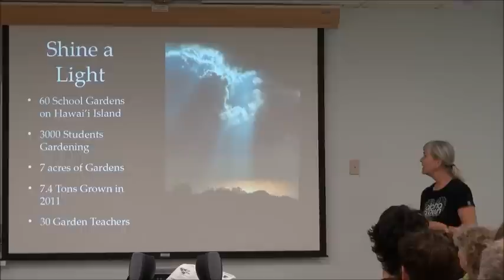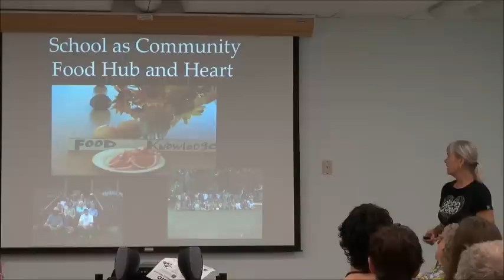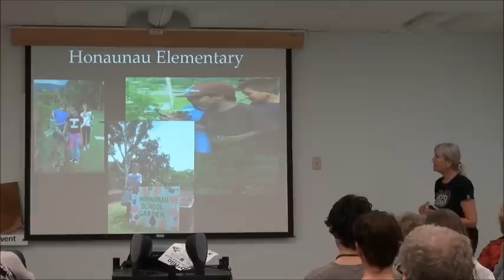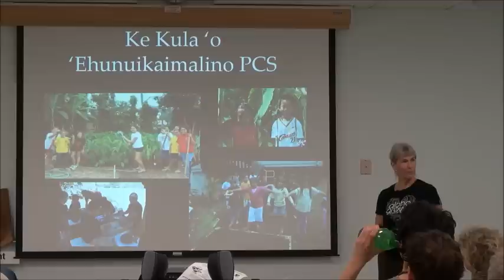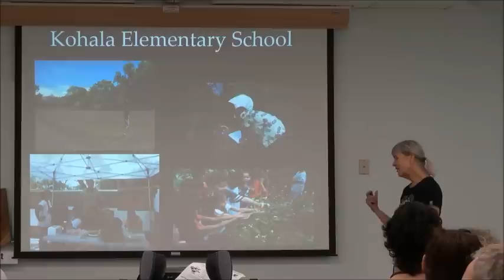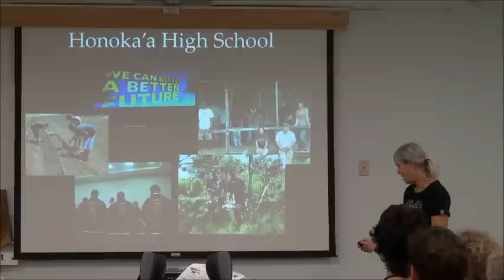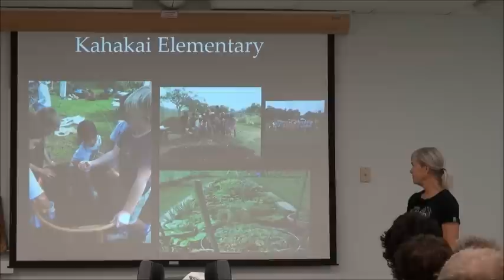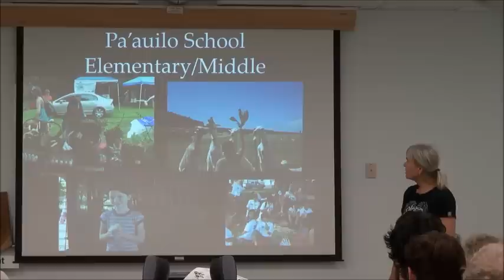TEDxHilo - Nancy Redfeather - Education for the Future School Gardens and Sustainability Education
Nancy Redfeather has been a class teacher, science specialist, and organic gardener for 45 years. She and her husband Gerry Herbert have created an experimental/educational mini-farm at Kawanui, Honalo where they have given community gardening classes since 2002 in home vegetable production,and coffee and orchard production using organic practices. Her son Travis attends college in Honolulu.
She coordinated the Hawai'i Island Food Summit in October 2007 and currently is the Program Director for The Kohala Center's Hawai'i Island School Garden Network and a member of the statewide Farm to School and School Garden Hui.
She also coordinated the "Hua Ka Hua -- Restore Our Seed" Public Seed Symposium held in April 2010 in Kona that has led to the new Hawai'i Public Seed Initiative and their newest educational program, of 2-day workshops on 5 Islands "Seed Basics For Farmers and Gardeners." She is on the Board of the Organic Farmers and Trade Association and the Green Schools Foundation.

In this TEDxHilo Talk, Nancy shares the School Gardens Project on Hawaii Island in a thought-provoking manner that will surely inspire other educators to create gardens at their schools. This is a must-watch video if you've ever considered the impact a school garden can create at your school.

About TEDxHilo
Hawaiʻi Island has a wealth of knowledge. Our rich Hawaiian culture blankets our remote living laboratory in aloha and we live in natural resource abundance. Our ancient history of navigators, farmers and cultural art is unique to our planet. Our diversity and pioneering spirit transcend Earth's normal evolutionary path. We move forward with lokahi and aloha in an effort to help create a global model of sustainability and abundance.

TEDxHilo 2012 theme:
"Helping to Create a Global Model of Sustainability and Abundance on Hawaiʻi Island."